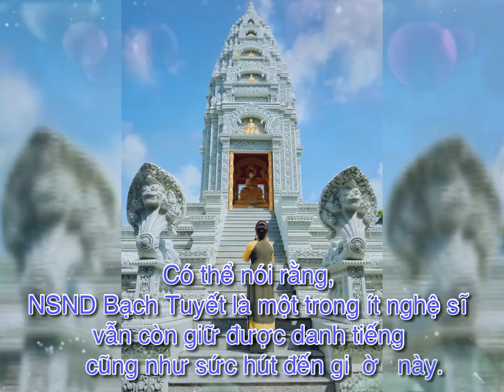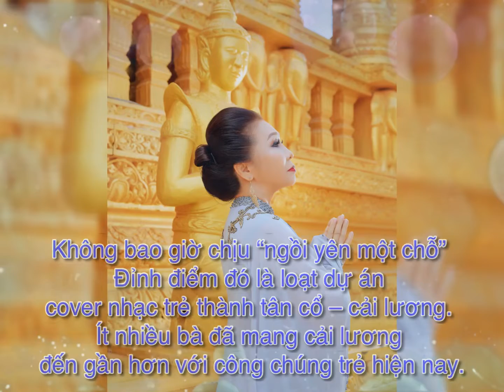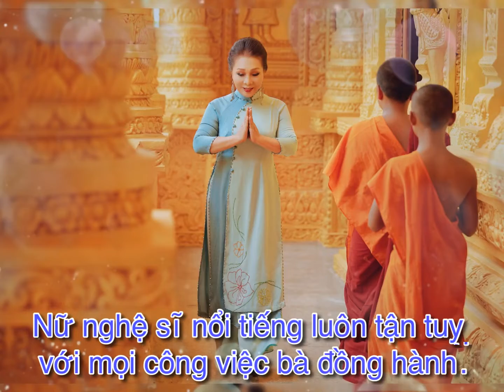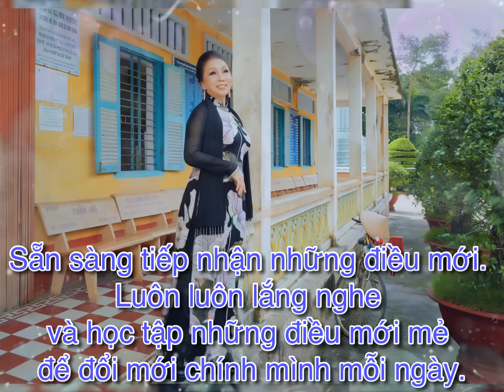NSND Bạch Tuyết “CỘT MỐC VÀNG SON” | 60 năm theo nghiệp cầm ca